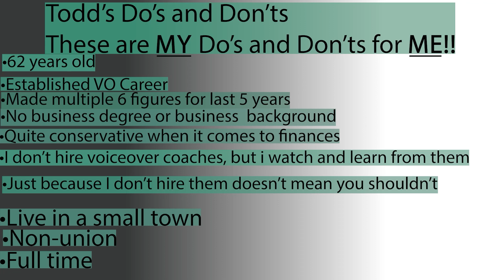I DON'T Moralize My VO Principles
This is the 28th video in a series entitled Todd's Do's and Don'ts. This video is entitled, " I DON'T Moralize My VO Principles".

When Todd talks to other VO talent, he never says that it's wrong to do VO like he does. In this video, Todd talks about how he doesn't like it when VO coaches tell other VO artists how they should run their business. He especially doesn't like it when coaches tell VO artists that they should have their rates be the same as everyone else in the VO industry and if they don't they are hurting the industry. Todd doesn't buy into that, and he goes into more detail in this week's tip.